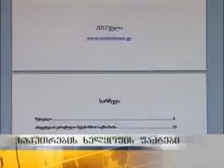საკუთრების ხელყოფის ახალი ფაქტები